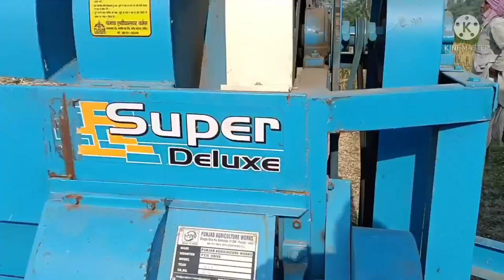सरसो की कटाई कैसे होती है? |नई मशीन से इतनी जबरदस्त कटाई|😱😱😱😱farming